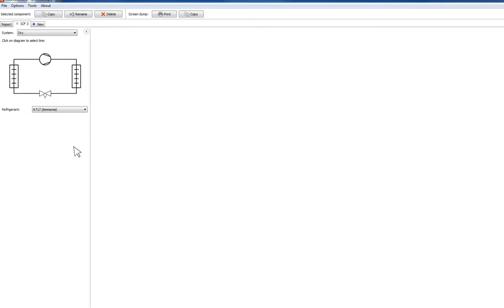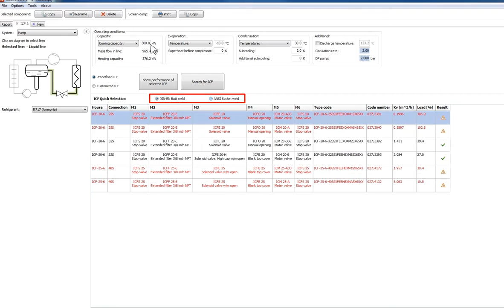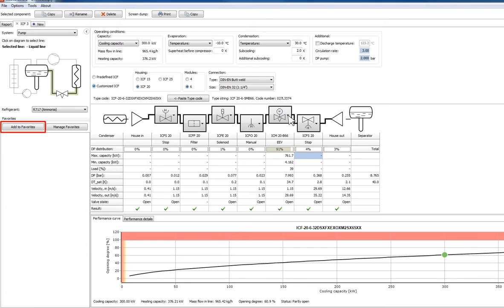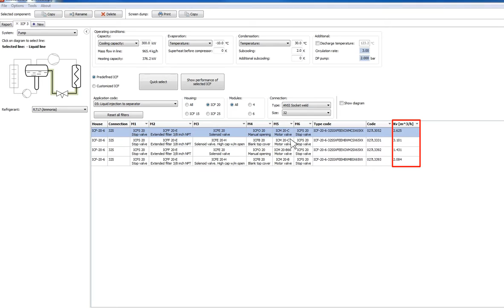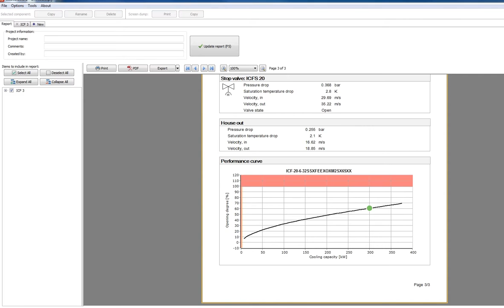Coolselector®2 - Introduction video for ICF Valve Stations | Danfoss Cool | english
The video is a step by step demonstration of the various selection and calculation methods available in Coolselector®2 for ICF valve stations.